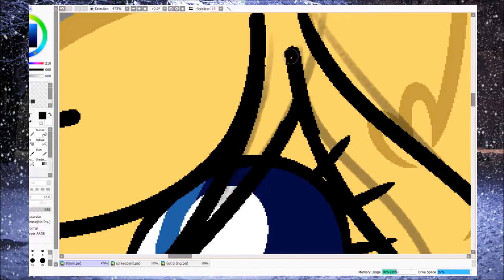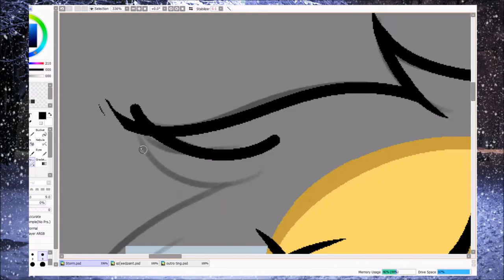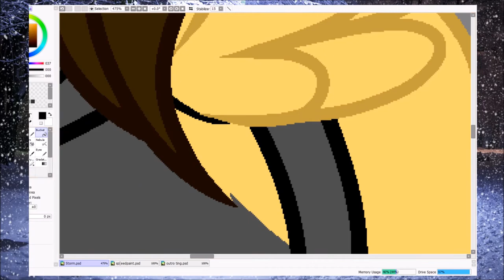Stardust Draws: Storm (Discord Server Raffle Reward) ~ Base Edit ~ MLP Speedpaint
Please open me for details!!

Creator: Anisa-MLP222

Programs:
Paint Tool Sai
One by Wacom Tablet
OBS

Patrons get monthly gifts and rewards, and new Patrons get an exclusive gift just for them!

Get instant updates, see pieces 1 day/hours before everyone else!
Enter in weekly art raffles!